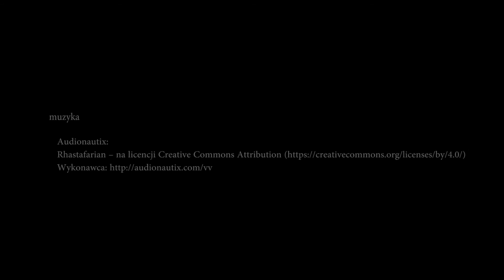Mgły. Bytów.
Mgły nad Bytową na odcinku od Bytowa do Grzmiącej.